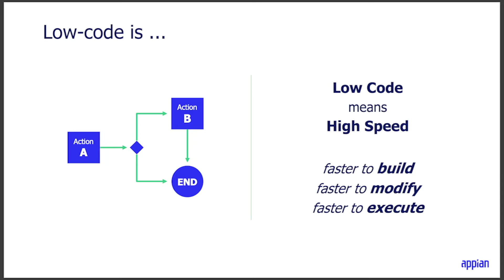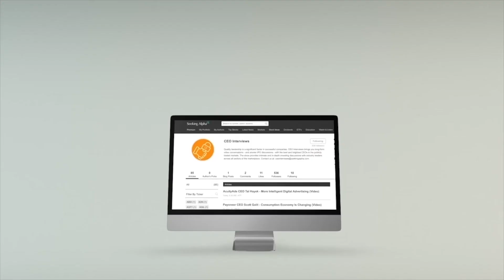Appian CEO Matt Calkins - Moving At The Speed Of Change (Clip)